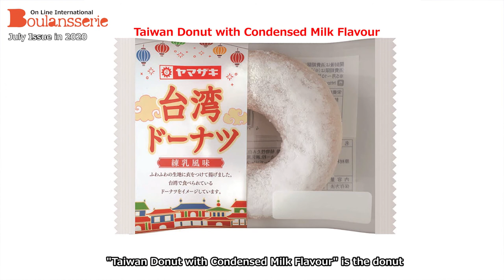Yamazaki Releases Taiwan Donut / July 2020 issue of Boulansserie News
Yamazaki Baking Co., Ltd., the largest bread wholesaler in Japan, released 2 new items on June 1, which are "Taiwan Donut with Condensed Milk Flavour" and "Taiwan Donut with  Milk Tea Flavour".